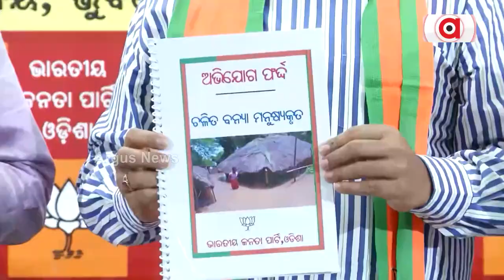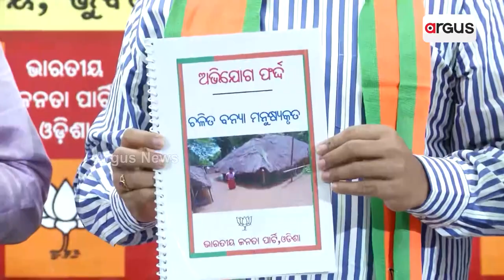ଜୀବିକା ଯନ୍ତ୍ରଣାରେ ଛଟପଟ ଚାଷୀ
ମାଟିରେ ମିଶିଯାଇଛି ବର୍ଷକର ଝାଳବୁହା ଶ୍ରମ।….ଇଏ ହେଉଛି ବନ୍ୟା ପରେ ବାଲେଶ୍ବର ଚାଷୀଙ୍କ ଦୁର୍ଦ୍ଦଶା। ଲଘୁଚାପ ଜନିତ ଲଗାଣ ବର୍ଷା ଯୋଗୁ ବିଭିନ୍ନ ନଦୀରେ ବନ୍ୟା ଆସି ରେମୁଣା ବ୍ଲକର କଲ୍ୟାଣପୁର, ବଡପାଳ, ମନ୍ଦାରପୁର, ଗୁଡୁଦା, ଦୁର୍ଗାଦେବୀ, ଚଷାଖଣ୍ଡ ଆଦି ପଂଚାୟତର ଶହ ଶହ ହେକ୍ଟର ଧାନ ଚାଷ ଓ ପରିବା ଫସଲ ନଷ୍ଟ ହୋଇଛି